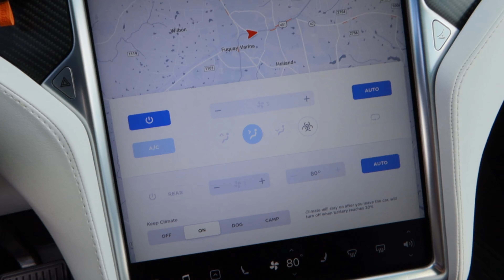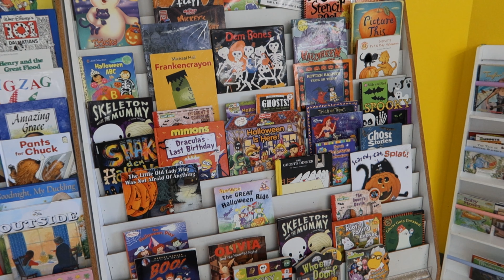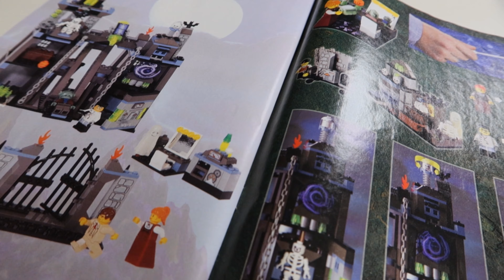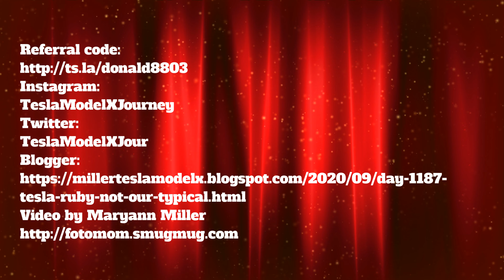Day 1187 Tesla Ruby Not Your Typical Sunday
Read the corresponding blog post: